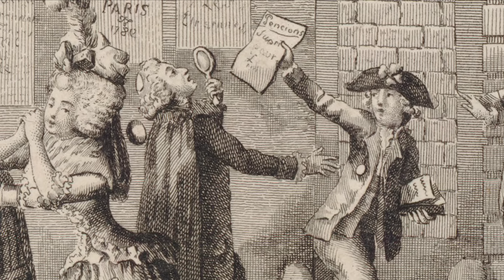HISTOIRE DES STYLES DECORATIFS du gothique à l'art nouveau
SOMMAIRE
0:00  Introduction aux styles décoratifs à travers les âges
02:03 Civilisations antiques
03:36 Gothique
05:11 Renaissance
6:09 Louis XIII
7:50 Baroque
10:06 Régence
11:10 Rococo
12:43 Louis XVI
14:30 Directoire
16:24 Empire
17:52 Restauration
20:09 Art nouveau
23:17 Conclusion